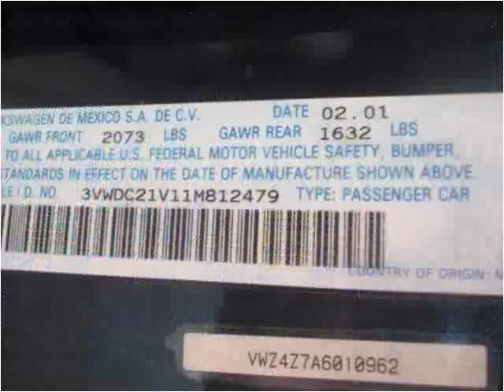2001 Volkswagen Cabrio Used Cars West Chester PA